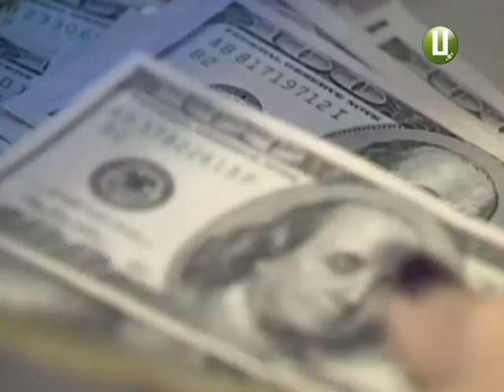Знецінення валюти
Гроші, сховані по шухлядах, девальвація  повільно, але впевнено перетворює в кольоровий папір. Та й депозитні заощадження  ризикують значно втратити у своїй ціні. Куди нести гроші, і як їх зберегти та примножити – у  нашому журналістському дослідженні.